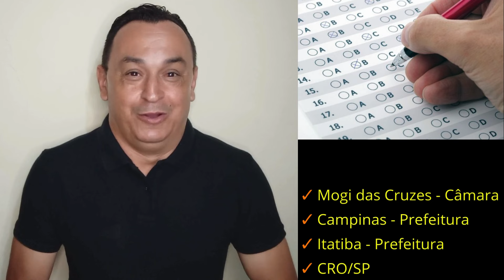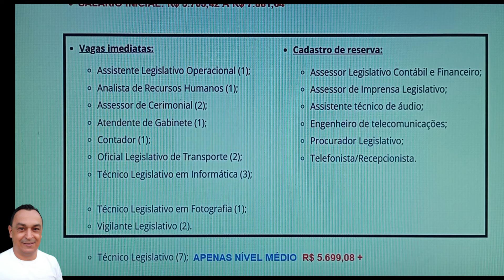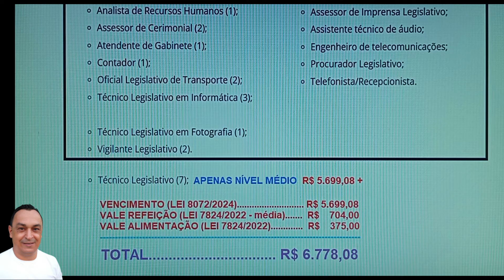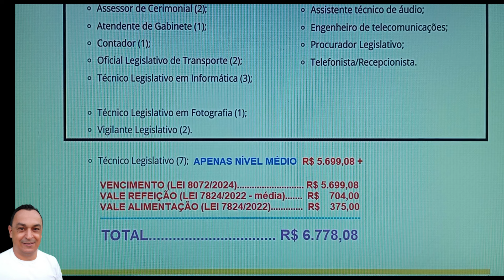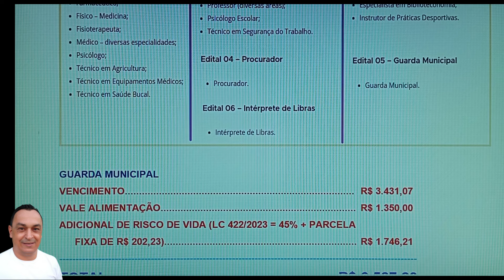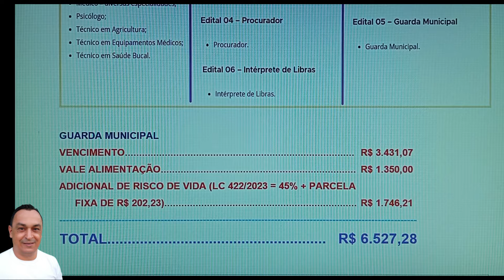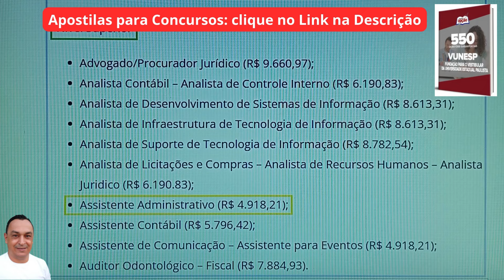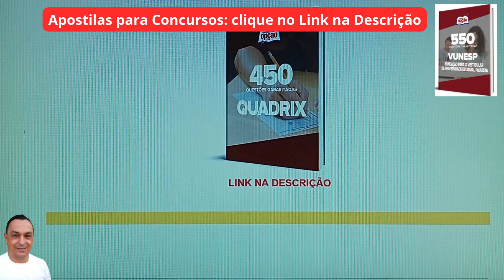TÉCNICO LEGISLATIVO R$ 6.778,08. GCM R$ 6.527,28. BANCAS JÁ DEFINIDAS.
Digite o CONCURSO ou o NOME DO CARGO ou a BANCA ORGANIZADORA no campo de pesquisa da Página da Apostila. Exemplo: VUNESP. Procure pela Apostila e/ou Curso de seu Cargo. Aparecerão apostilas com núcleo comum de estudos. Você pode clicar no botão “Leia algumas páginas” e confrontar o Sumário da Apostila com o Conteúdo Programático do Edital. Têm opções para o seu concurso OU concursos parecidos cujas matérias para estudar se assemelham. Fique à vontade! Obrigado!)

Olá! Tudo Bem? Neste vídeo trataremos dos detalhes dos iminentes editais de Concursos Públicos no Estado de São Paulo previstos para o final de 2024 e início de 2025, além de muita motivação para os seus estudos. Espero que gostem!